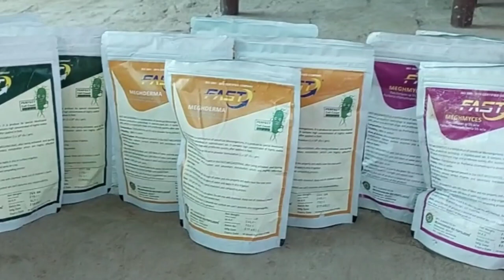317. अमरूद में सर्दियों की फसल के लिए अंतिम तैयारी.